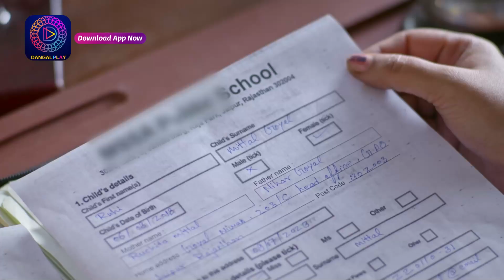Mann Sundar| Special clip | Watch More on Dangal Play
Mann Sundar | Mon-Sat 8:30 Pm Only on Dangal TV